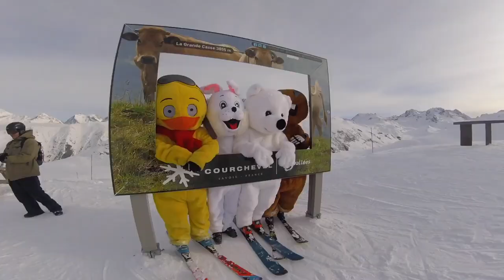Les aventures de PiouPiou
Cet hiver l'ESF de Courchevel 1650, PiouPiou, Blanchot, Sifflote et Titourson partent à la poursuite de Garolou au rythme d'une course infernale. Arriveront-ils à l'attraper ? To be continued...